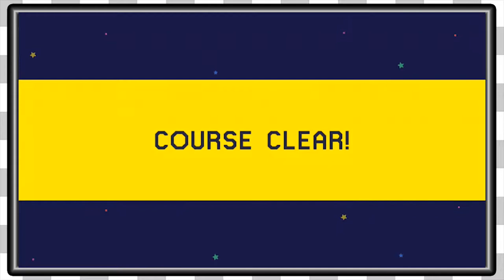Mario Maker Viewer Levels | Reminisce -EP328-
Special Guest Lauren also joins us!